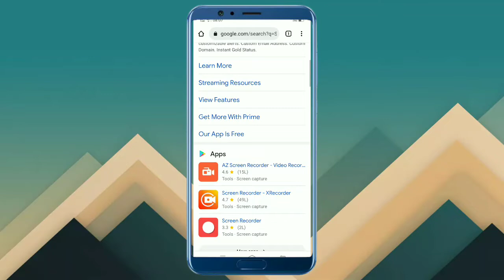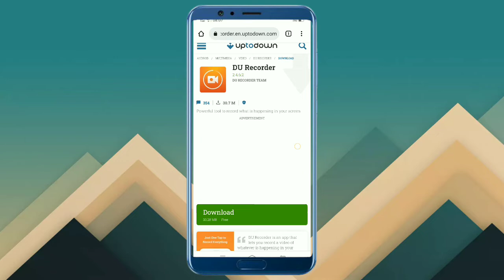Take screenshot snapchat without knowing problem / snapchat screenshot knowing problem Fixed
topic cover:-
snapshot knowing problem solve
snapchat screenshot knowing problem solve
hidden screenshot app
snapchat par hidden screenshot kaise le
how to secretly screenshot on snapchat
how to secretly screenshot snapchat on android
how to secretly screen record snapchat on iphone
how to screenshot on snapchat without them knowing
how to screenshot on snapchat without them knowing iphone 2022
snapchat me screenshot kaise lete hain
snapchat me screenshot notification kaise band kare